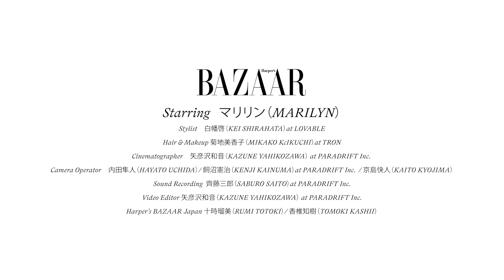大変身！人気YouTuber マリリンがビフォー＆アフター企画で別人に..？！｜New Look, New Me｜ハーパーズ バザー（Harper's BAZAAR）公式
『ハーパーズ バザー』による大変身企画の第2弾！
YouTubeでの発信やコスメブランド『vim BEAUTY』のプロデュース、そして3児の母としても多忙な日々を過ごす彼女を『ハーパーズ バザー』が大変身させます！！

●マリリン （@MarilynFukuseYuuri ）
昔からコンプレックスだった"見た目"を生かして
メイクの可能性、努力の楽しさ、人生の素晴らしさを伝えるため、メイクアップ活動を続けている。YouTubeチャンネルの軸となっている激変メイクをはじめ二人の子を持つ主婦であることから、料理や収納などのライフスタイル系動画も発信している。

ジャケット　¥198.000
パンツ　¥75.900
スカート　¥64.900 / 全てN21
イヤカフ　¥34.100 /RATHEL & WOLF
ローファー　¥118.800 / JIMMY CHOO

▼メイク使用アイテム
‹ベースメイク›
ティンティドモイスチャーライザーN IWI / LAURA MERCIER
ゼン ウェア フルイド N47 / DECORTÉ
ザ リクイド ファンデーション 115 / SUQQU

‹アイメイク›
インフィニトリ― カラー07 / CELVOKE
シグニチャー カラー アイズ 08 / SUQQU （パレット内オレンジ使用）
シュアネス アイライナーペンシル13 / CELVOKE
アイオープニングライナー KHAKI / UZU
ハイピグメント ロングウェアアイライナー8197 / NARS
シグニチャー カラー アイズ 08 / SUQQU （パレット内グリーン使用）
シャンパンローズ ルミナイザー 5mL ‹フェイスカラー› / rms beauty

‹眉メイク›
インディケイト アイブロウリキッド03 / CELVOKE
インディケイト アイブロウパウダー08 / CELVOKE
ウルトラカラーアイライナー BR-1 / MAYBELLINE
アイオープニングライナー BLACK / UZU

‹チーク›
パレット エサンシエル 170 ベージュ アンタンス / CHANEL
グロウブラッシュ バームティント 01 ‹チークカラー› /JILL STUART